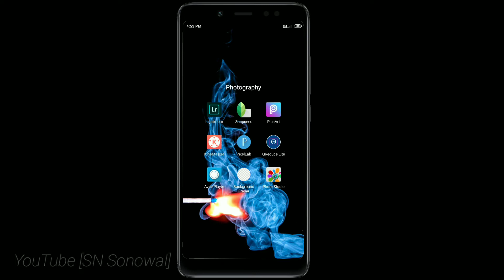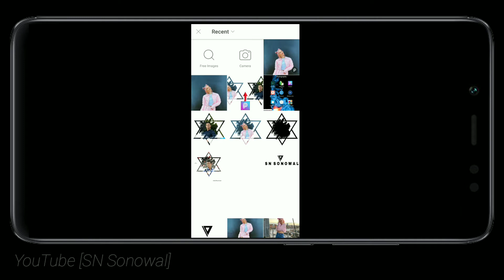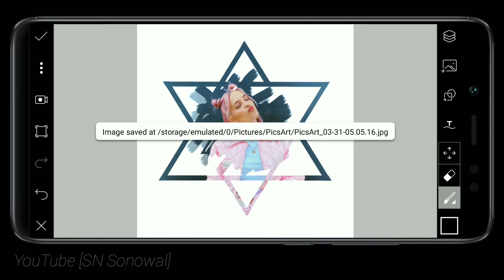PicsArt Star shaped photo editing [] PicsArt Edit SN Sonowal [] Music- Itro & Tobu - Cloud 9 NCS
♨️Facebook Oficial Page ⤵️⤵️⤵️

♨️ 𝙄𝙁 𝙁𝙍𝙄𝙀𝙉𝘿𝙎 𝙃𝘼𝙑𝙀 𝙋𝙍𝙊𝘽𝙇𝙀𝙈 𝙊𝙍  𝙋𝙍𝙊𝘽𝙇𝙀𝙈𝙎 𝙄𝙉 𝙏𝙃𝙀 𝙑𝙄𝘿𝙀𝙊, 𝙋𝙇𝙀𝘼𝙎𝙀 𝘾𝙊𝙈𝙈𝙀𝙉𝙏 𝘼𝙉𝘿 𝙏𝙀𝙇𝙇 𝙈𝙀 𝙄𝙉 𝙏𝙃𝙀 𝘾𝙊𝙈𝙈𝙀𝙉𝙏 𝘽𝙊𝙓, 𝙄 𝙒𝙄𝙇𝙇 𝘿𝙀𝙁𝙄𝙉𝙄𝙏𝙀𝙇𝙔  𝙃𝙀𝙇𝙋 𝙔𝙊𝙐 𝘼𝙉𝘿 𝙏𝙀𝙇𝙇 𝙈𝙀 𝙃𝙊𝙒 𝙏𝙃𝙀 𝙑𝙄𝘿𝙀𝙊 𝙒𝘼𝙎 𝙏𝘼𝙆𝙀𝙉.